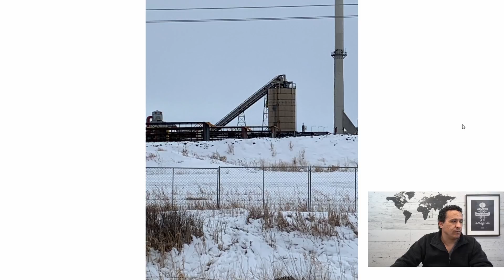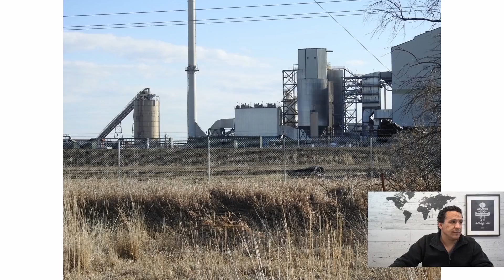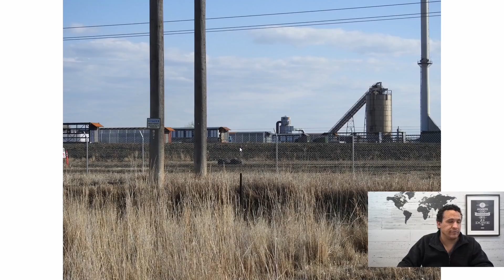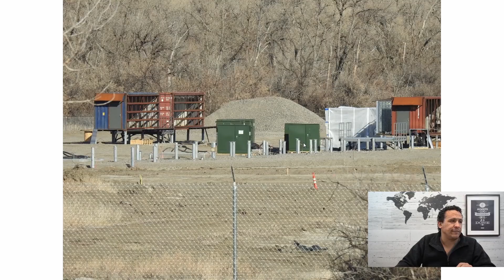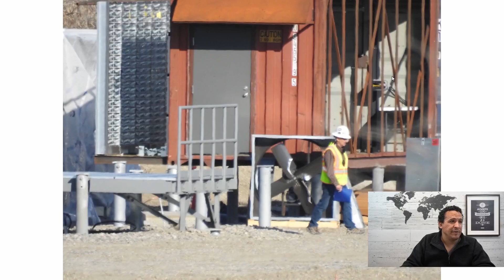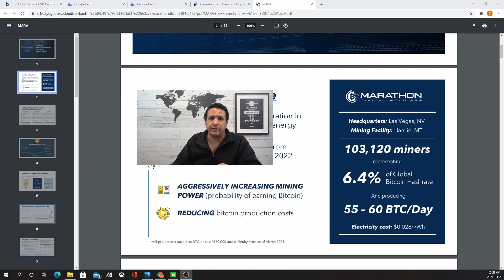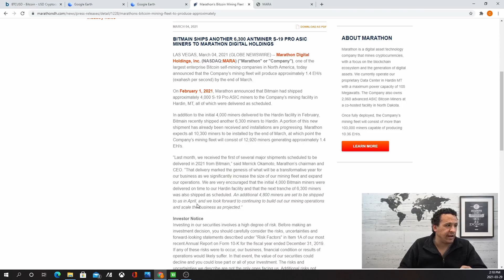Marathon Digital Hardin Montana Bitcoin mining facility. (Exclusive photos)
Here is a sneak peak at the construction progress at Marathon Digital's Hardin Montana facility. By the end of the year this site will be capable of producing over 3 Exahash/s

***Get 2 free stocks when you open a new Webull account and deposit $100 click on the link below***